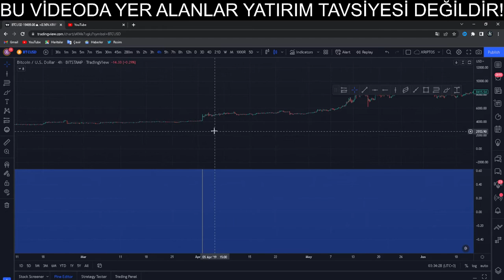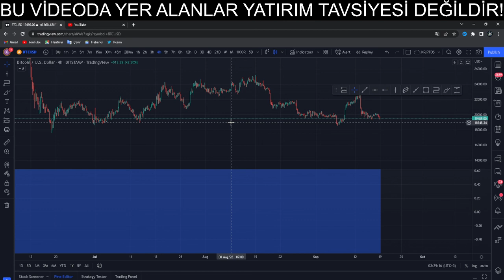Bitcoin Yükselecek Yalanı! | Dominance Yükseliyor!!!! Tüm Kriptolar İçin Tek Analiz! | Btc | Eth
Btc BNB ETH binance DOGE LUNC ADA LUNA SHIB altcoin analizi btc canlı btc analizi kripto kemal genç trader kripto ramço buğra sukas dolar ons gram gümüş altcoin sepeti boğa sezonu ayı sezonu marjin trade kriptos ftx borsa us100 NASDAQ nasdaq analizi bits100 borsa istanbul

Danışmanlık hizmetimiz için Telegramdan ulaşabilirsiniz!

!YASAL UYARI!
→ BU VİDEODA VE CANLI YAYINDA YER ALANLAR YATIRIM TAVSİYESİ DEĞİLDİR!

En Kritik Haftalık Analiz! Tüm Durum Buna Bağlı! Mutlaka İzle! Kendi İndikatörümüz! | Eth | Altcoin

Dostlar Kodlar Yorumlar Kısmında Sabitlendi!